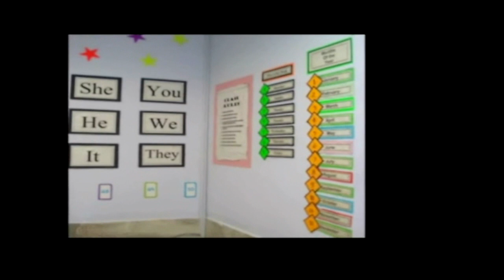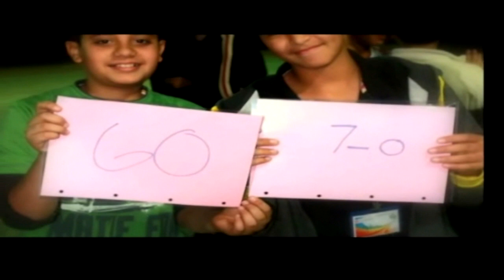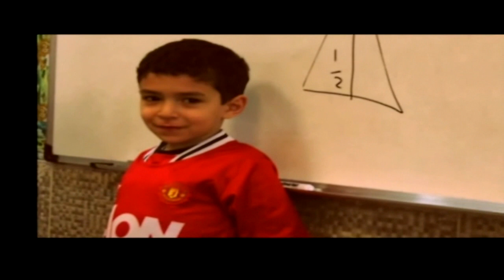How to reach Utopia: Mohammed Tariq at TEDxOrubaSchool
A senior student has his very own approach for reaching Utopia, accruing this approach by a marvelous personal experience